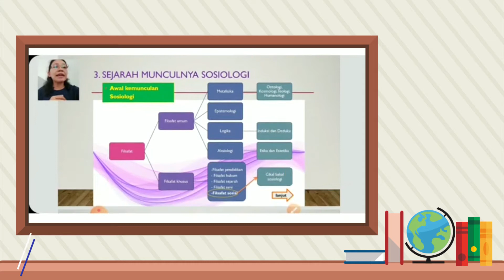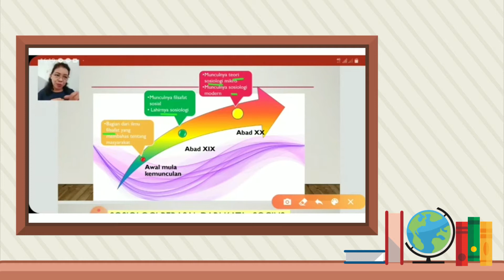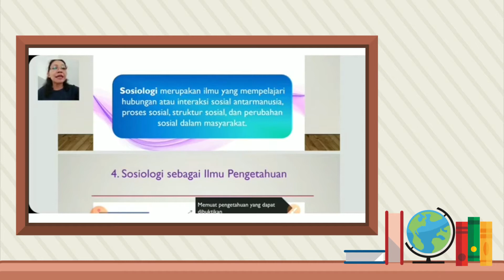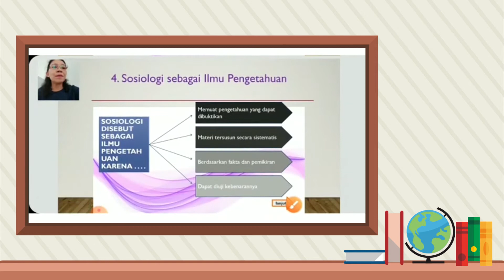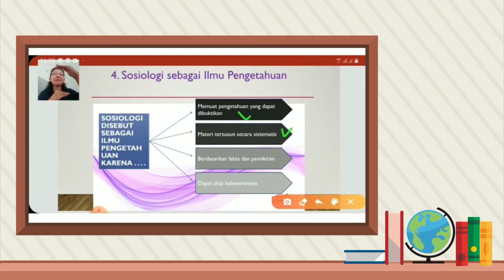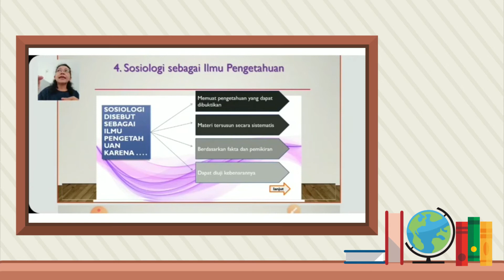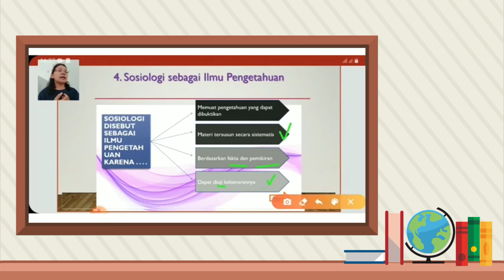Sejarah dan Fungsi Ilmu Sosiologi (BAGIAN 2) SMA BelajarDiRumah bersama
C. Sejarah Munculnya Sosiologi

Sosiologi muncul dari ilmu Filsafat Khusus pada abad XIX.

Sosiologi berasal dari kata "Socius" berarti "Kawan/Teman" dan "Logos" yang berarti "Kata/Bicara".

Sosiologi disebut sebagai ilmu pengetahuan karena:
1. Memuat pengetahuan
2. Materi tersusun secara sistematis
3. Berdasarkan fakta dan pemikiran
4. Dapat diuji kebenarannya